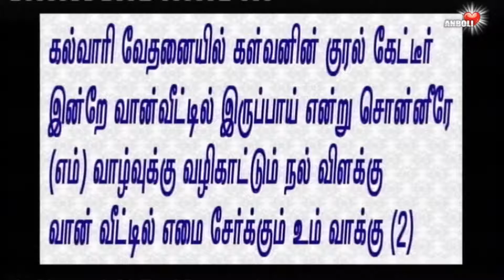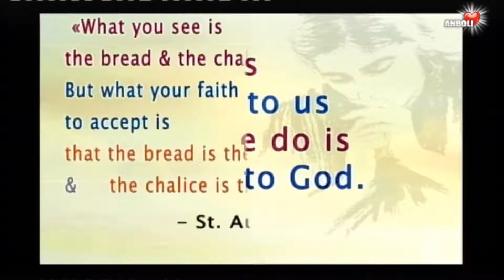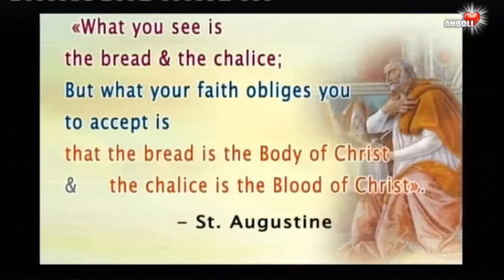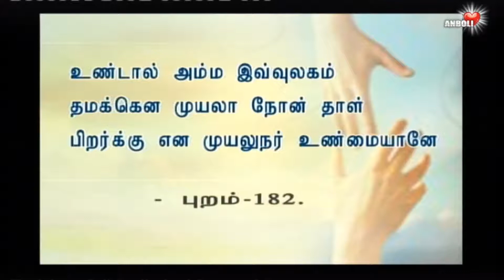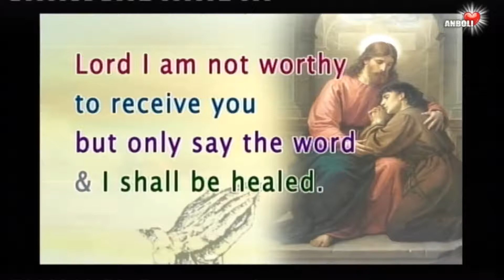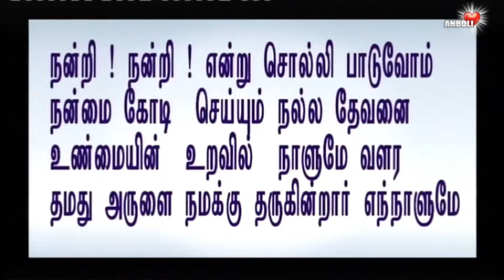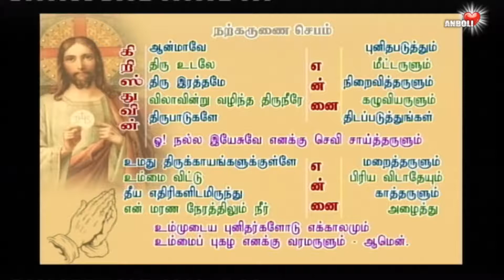ஆண்டவரே நீர் என் உள்ளத்தில் வர நான் தகுதியற்றவன் ஆனால் உமது வார்த்தையால் எனது ஆன்மா குணமடையும்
Lord,
I Am Not Worthy To Receive You,
But Only Say the Word and
My Sole Shall Be Heeled